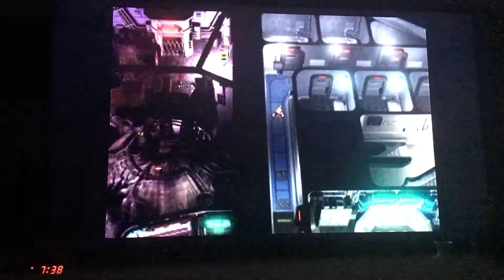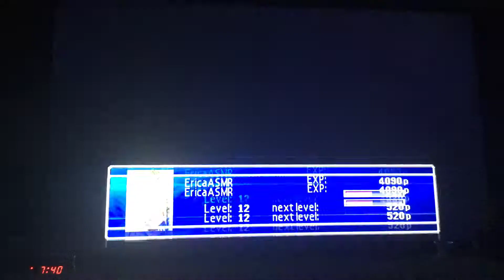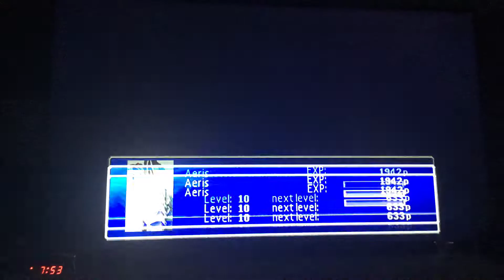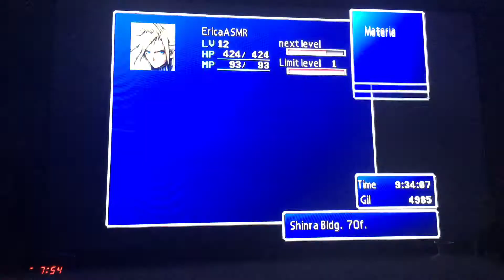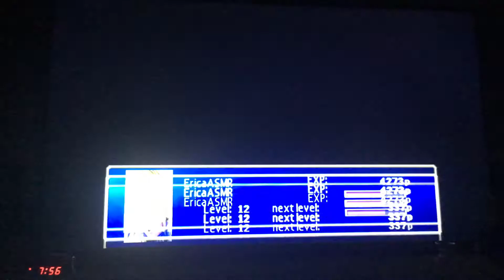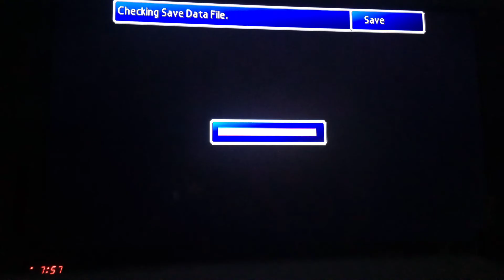Erica Whispers ASMR FFVII Let's Play 012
Thanks,
Eric Haaser